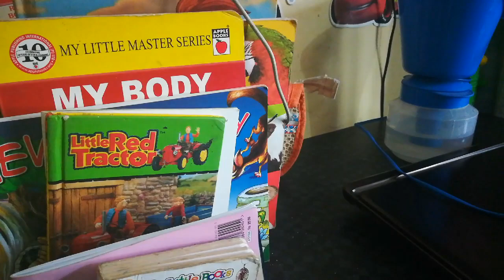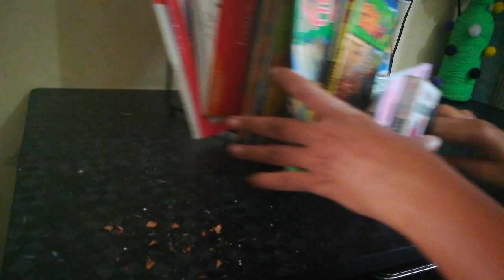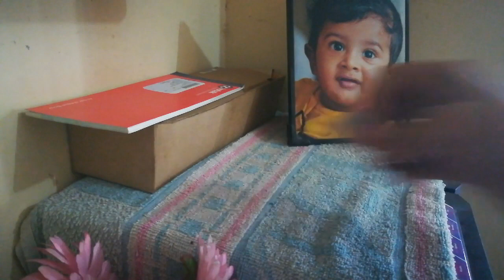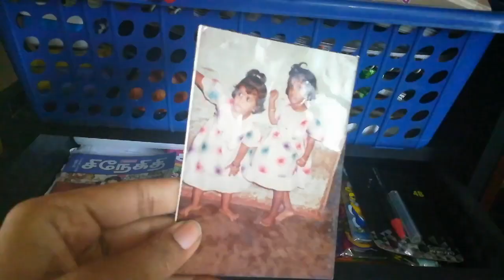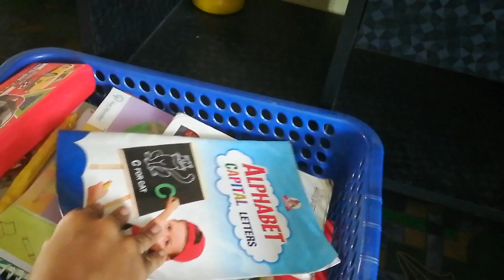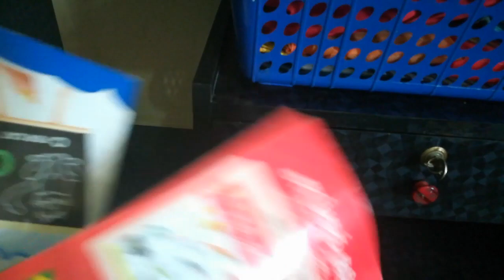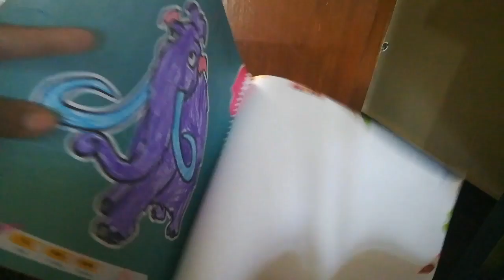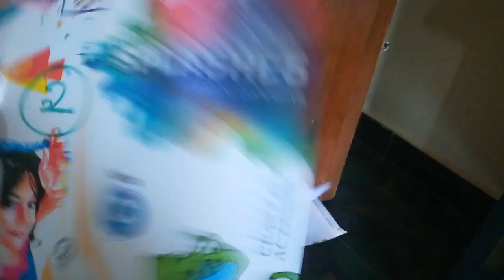Cleaning my Room / My Weekly Cleaning routine / Motivational Chit - Chat / Weekly Cleaning routine